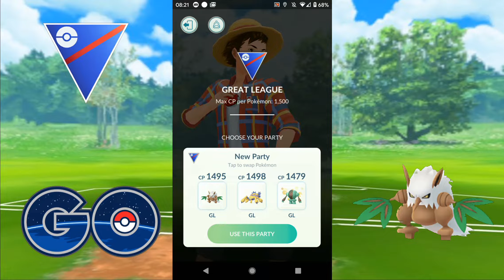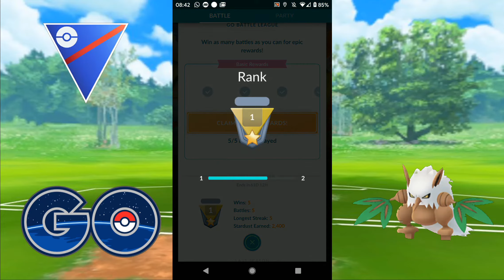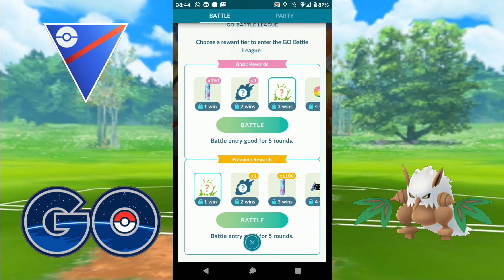Pokémon GO battle league season 2, first 5 games!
Kicking off season 2 of go battle league, I lead Shiftry with Galvantula and Regi in the back. Fire is devastating for my team...

All images and names owned and trademarked by Nintendo, Niantic, The Pokémon Company, and others are the property of their respective owners and I do not own the rights for these.